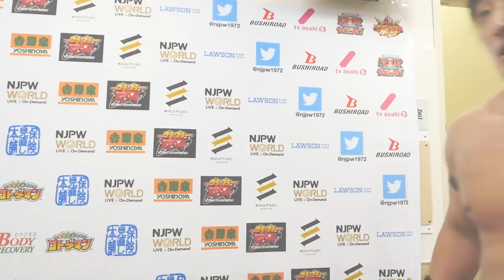Hiromu delivers an ominous promise to challenger and rival Desperado ahead of their title match!!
【English subs】KIZUNA ROAD 2018 (June 17) 5th match - Hiromu Takahashi , BUSHI , SANADA , “King of Darkness” EVIL , Tetsuya Naito vs TAKA Michinoku , El Desperado , Yoshinobu Kanemaru , Taichi , Takashi Iizuka